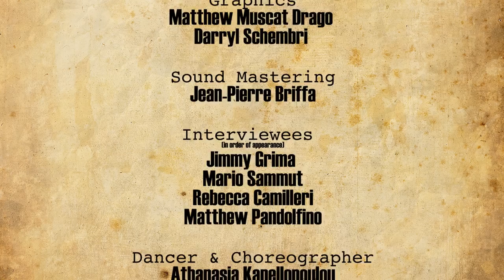The Collective - Documentary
The Collective is a short documentary done by the BA (Hons) in Media Movine Image 2012. This documentary revolves around 4 people who have one common passion towards the arts and thus decided to join forces to create the collective "Rubberbodies". One will see the determination, motivation and inspiration these artists have towards the art form.

Made by: Kathleen Pearson , Darryl Schembri, Jean Pierre Briffa, Claudia Cachia. Matthew Muscat Drago and Gian Luca Mercieca